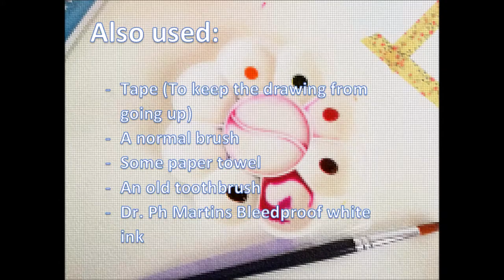Galaxy Tutorial (Watercolors / Colorex)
Hey there and thank you for clicking on my video!

I love drawing Galaxies so I often get asked how to do them. Now you know how :)
Are there any other things you would like to see a tutorial of?
(Since I forgot to mention it in the video, I used Bamboo mixed media paper. 260 mg)